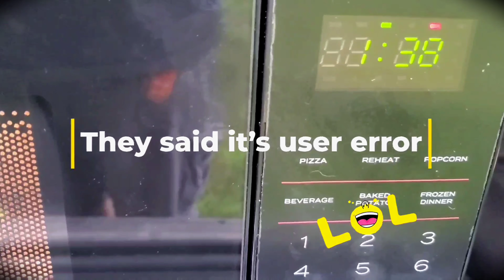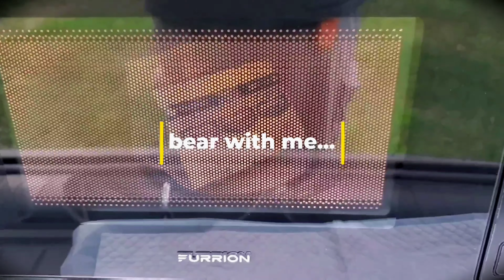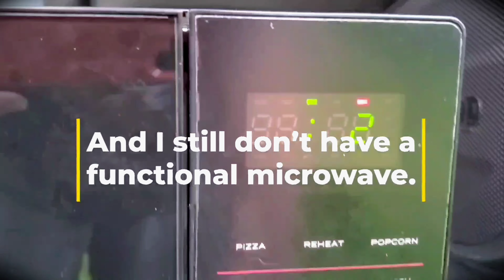Furrion Microwave - Runs but doesn't cook. Warranty replacement doesn't cook either. Are they props?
The Furrion Microwave in my new RV turned on but didn't cook anything, not even a frozen burrito after being in the microwave for 30 minutes. I thought I was missing something, but found nothing helpful in the manual; and yes, the power level was set to 100.

I contacted the dealership, who warrantied it through the RV Manufacturer Forest River (not Furrion), and after waiting several weeks I picked up a brand new replacement, new and sealed in the box! I took it home and installed it in my RV, but. uhh yeah. Same. Problem.

So, I contacted the dealership again, and they are going to try to get a 2nd warranty replacement, but there is some concern that Forest River may not accept a 2nd warranty, though the dealership is going to try.

I tried to be proactive and contact Furrion directly, to notify them of a clear quality control issue; sadly they are no longer offering phone support so I had to wait 3 days for an email back. I was a bit shocked that they claimed that it's not possible for the Microwave to turn on and not heat food, and said it must be that the fuses in my RV aren't supplying enough power to the microwave.

Ok, let's nevermind the fact that Forest River wouldn't install a microwave in the RV if it wouldn't have adequate fuses. But alas, I also tried plugging the microwave directly into a 20amp outlet in my garage, and a 20 amp outlet at a family member's house.  I even plugged it into the same outlet in my home that my larger and higher wattage kitchen microwave is plugged into, but got the same results.

So I made this video to show that I'm not crazy, and even using the preset popcorn function on popcorn has no luck.

Hopefully @furrionusa  will look into this issue and see if maybe a bad batch of Microwaves were sent out to Forest River.